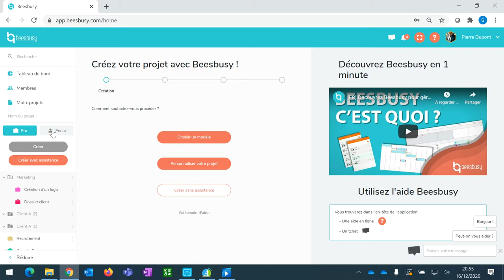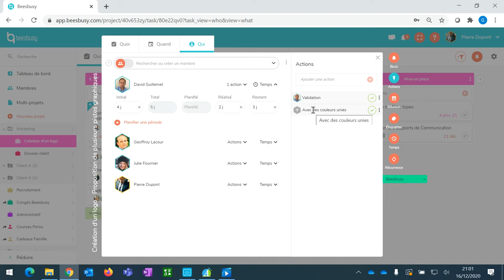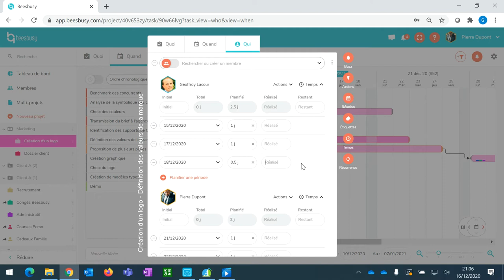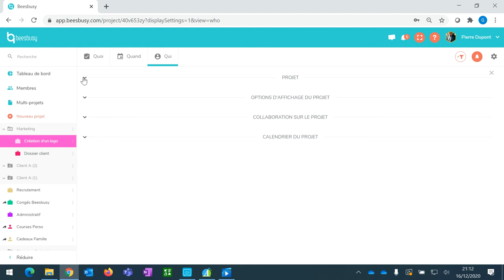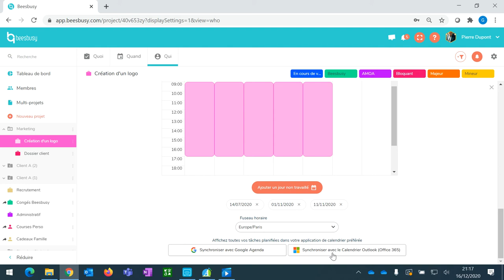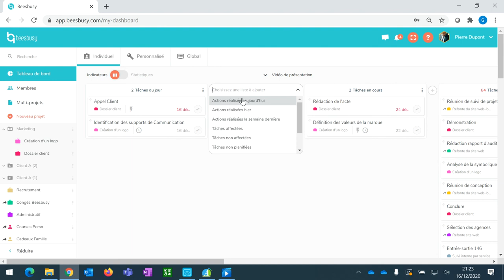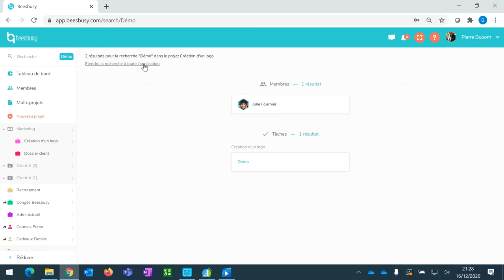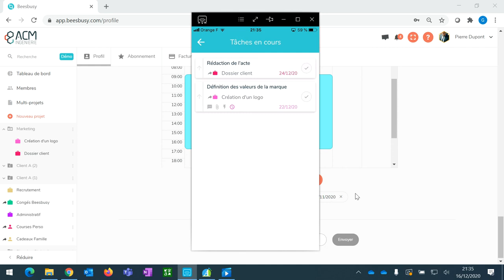[FR] DEMO - Démonstration intégrale de BEESBUSY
Découvrez la démonstration complète et détaillée de l'outil collaboratif de gestion de projet Beesbusy.

Parcourez les fonctionnalités de Beesbusy et découvrez comment cet outil peut vous aider à organiser votre travail, à planifier vos tâches et à suivre vos projets.

Retrouvez toutes les fonctionnalités présentées dans la vidéo :

- Présentation de la page d’accueil  0:00 min
- Création d’un projet + présentation d’un projet professionnel  0:45 min
- Vue "Quoi" du projet (Kanban)  1:05 min
- Détail d’une tâche (Organisation, planification) 2:10 min
- Tâches prioritaires 9:05 min
- Vue "Quand" du projet (Gantt, export Excel) 10:20 min
- Vue "Qui" 16:10 min
- Paramètres du projet (personnalisation, droits d’accès, calendrier du projet) 17:25 min
- Exemples de projets 23:30 min
- Vues "Multi-projets" (Planning, Gantt, Calendriers) 24:30 min
- Mode présentation 26:27 min
- Accès direct à notre aide en ligne 27:05 min
- Espace de notifications 27:20 min
- Tableaux de bord (Individuel, statistiques, personnalisé, global) 28:22 min
- Les membres (fiche du membre, invitations, smart tags) 30:42 min
- Moteur de recherche 33:55 min
- Projets archivés 34:45 min
- Profil utilisateur (fiche descriptive, paramètre, personnalisation) 35:10 min
- Présentation de l’application mobile 37:45 min

N'hésitez à commenter, aimer et partager la vidéo !